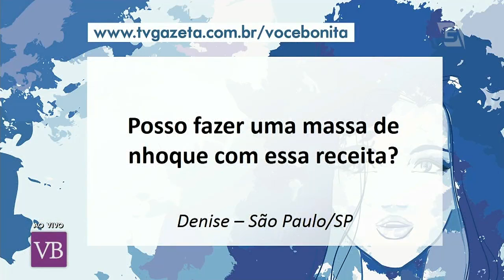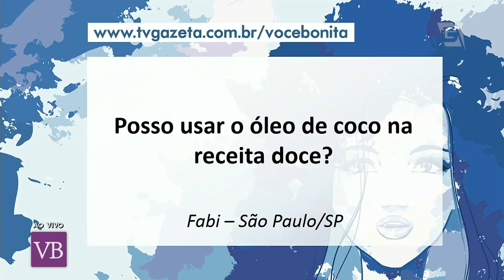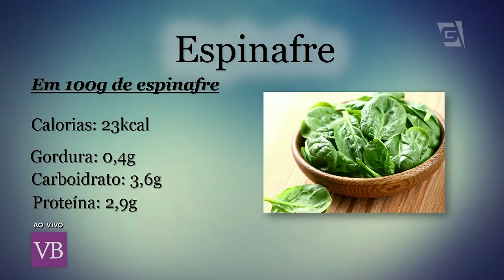Receita de Macarrão de Espinafre e Talharine de canela - Você Bonita (25/10/17)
No dia Mundial do Macarrão, o Você Bonita ensina deliciosas receitas de macarrão funcional para você.
Aprenda a fazer macarrão com massa de espinafre ao pomodoro com castanhas e uma opção doce de Talharine de canela com molho de iogurte e banana!